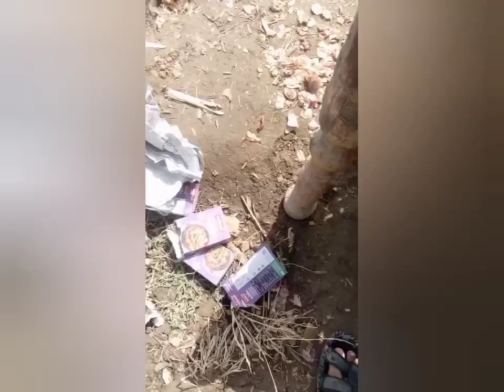اخری لو گ ))))پرانے لو گ پرانی یادیں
اخری لو گ ))))پرانے لو گ پرانی یادیں#oldpeople desilog 90#gaonkizindagi